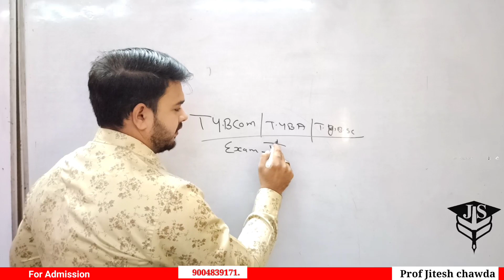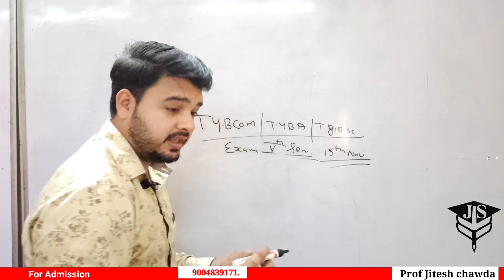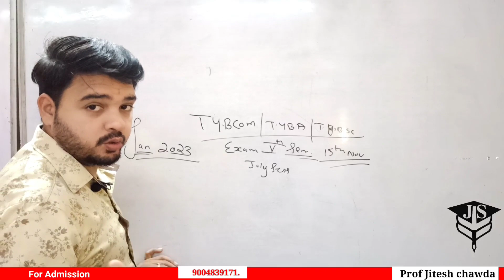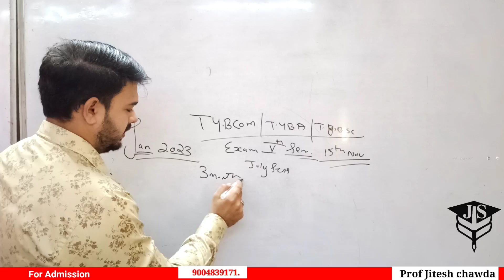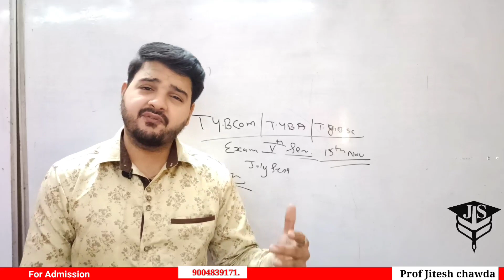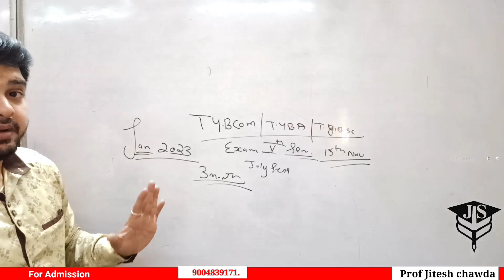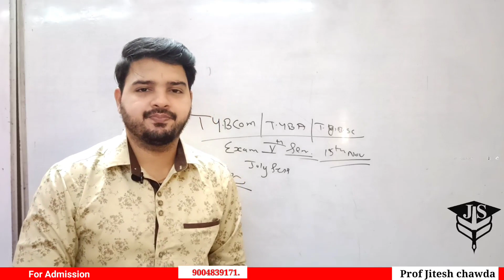IDOL 5th Semister Exam date 2022-22|Officially Released|IDOL Semister exam update|Mumbai University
IDOL Tybcom 5 Sem Exam date 2022-23|Exam timetable|Sybcom|Semister Exam Date|IDOL Mumbai University